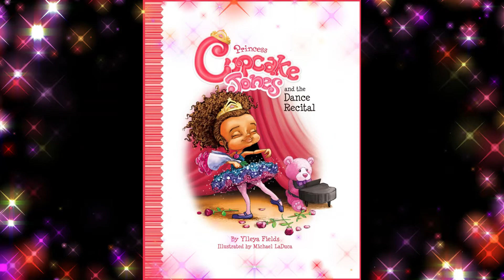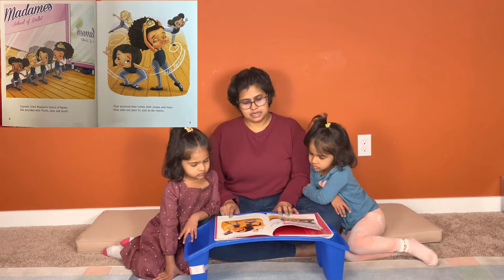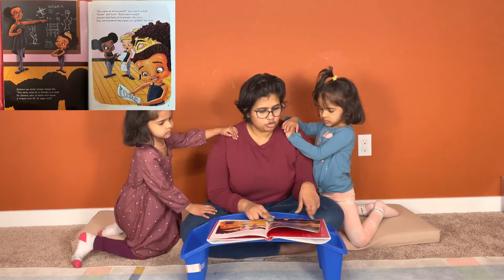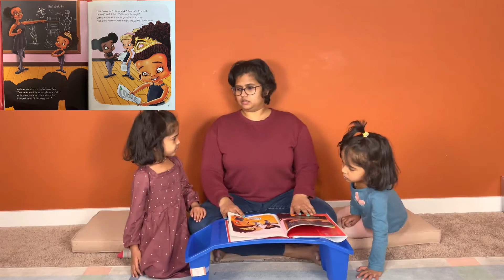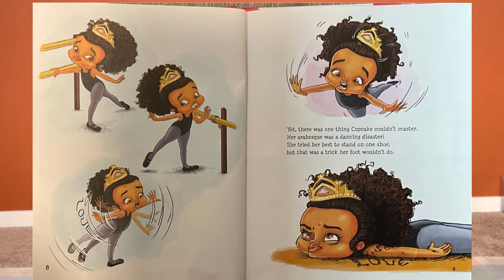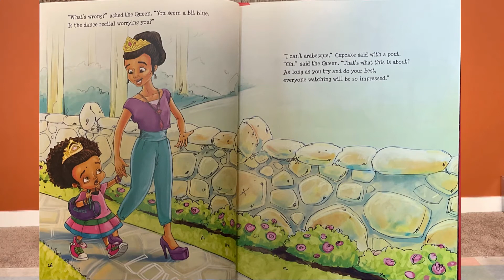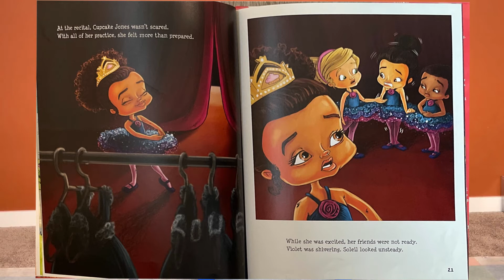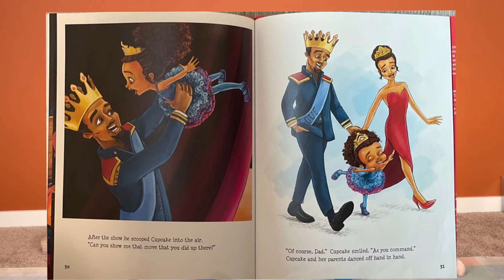Princess Cupcake Jonas and the Dance Recital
Hope you all had a wonderful new year and Pongal. We took our time during the holidays and back with our book reading